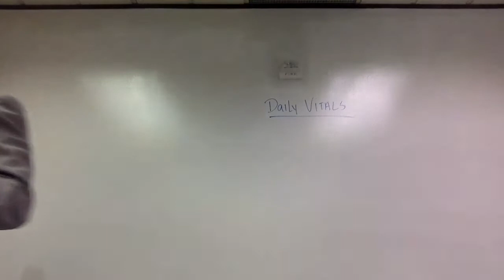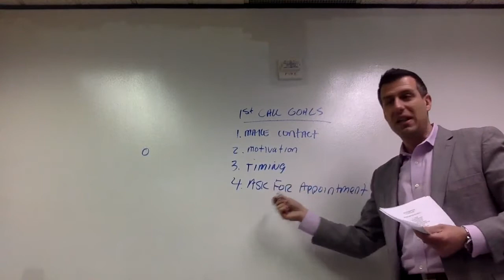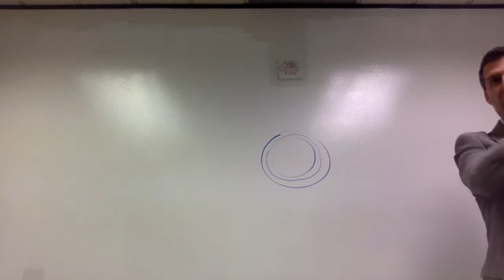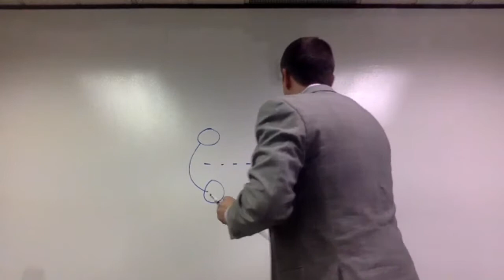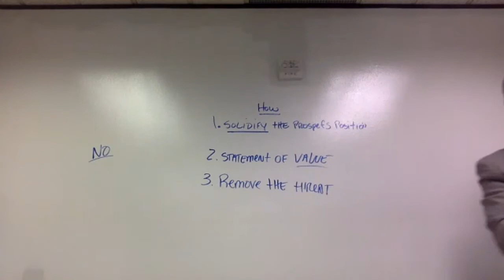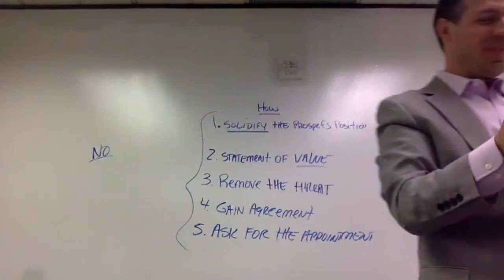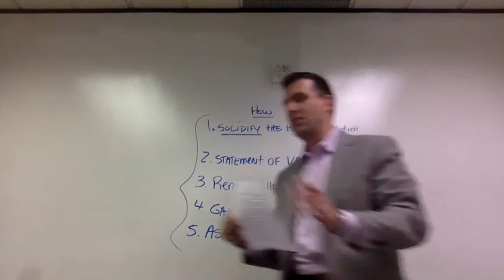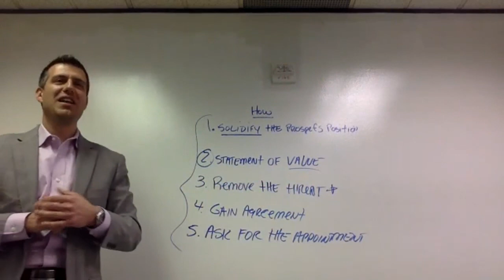How To Get Listing Appointments As A Real Estate Agent (Live Training Replay)